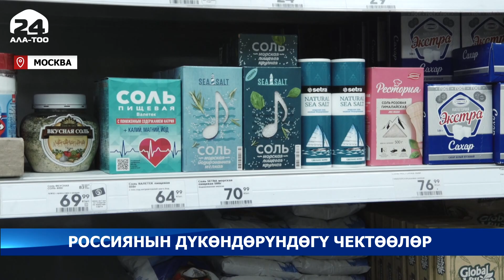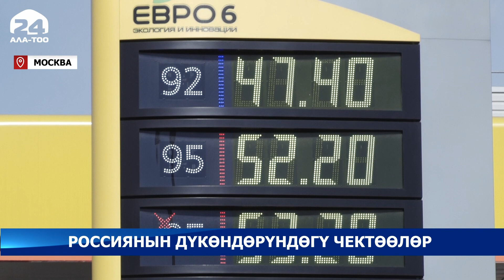Россиянын дүкөндөрүндө азык-түлүккө чектөөлөр киргизиле баштады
Азык-түлүктүн кымбаттап жаткан учурда Россиянын дүкөндөрү бир колго социалдык маанидеги товарларды сатууга чектөө киргизе баштады. Бул электрондук буйрутмаларга да тиешелүү. Ал ортодо рублдин кунунун түшүп кеткенине байланыштуу эксперттер күйүүчү майлоочу майдын кымбаттай турганын айтышууда.